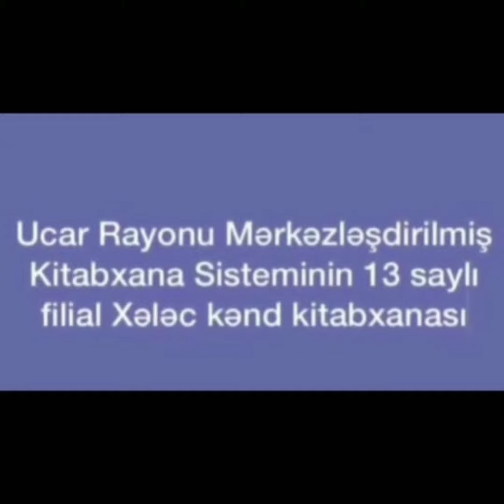12 aprel 2021